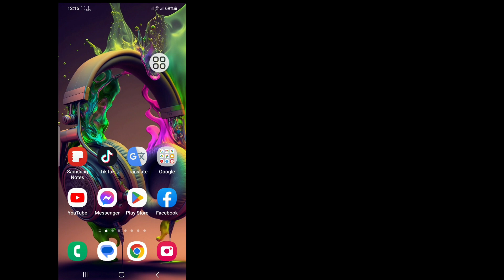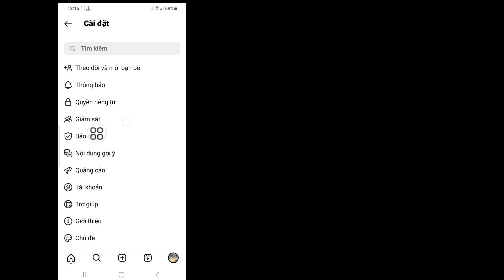Cách Tắt Đang Hoạt Động Trên Instagram -2023 || Cách Ẩn Hoạt Động Ngay Bây Giờ Trong Instagram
Android School

Cách Tắt Đang Hoạt Động Trên Instagram .

Trong video này, tôi sẽ chỉ cho bạn cách ẩn hoạt động ngay bây giờ trên Instagram. Đó là phương pháp rất đơn giản và dễ dàng. Xem video này và tìm hiểu cách ẩn hoạt động ngay trên Instagram.

Nếu Bạn Có Bất Kỳ Câu Hỏi Nào. Hãy Để Tôi Nhận Xét Dưới Đây.

Làm ơn Don,T Quên Để lại Đăng ký .

 Cách Tắt Đang Hoạt Động Trên Instagram - 2023,
 Cách ẩn Hoạt động ngay bây giờ trong Instagram,
 Làm thế nào để bạn thấy trạng thái hoạt động trên Instagram 2023,
 Bạn có thể xuất hiện ngoại tuyến trên Instagram không,
 Instagram đã tắt trạng thái hoạt động chưa,
 Làm cách nào để tắt hoạt động ngay bây giờ trên Instagram,
 Tại sao Instagram hoạt động mọi lúc,
 cách ẩn lần cuối nhìn thấy trên instagram,
 làm thế nào để ẩn hoạt động ngay bây giờ trên instagram,
 tắt instagram hoạt động ngay bây giờ,
 cách tắt hoạt động cuối cùng trên instagram,
 nhìn thấy lần cuối,